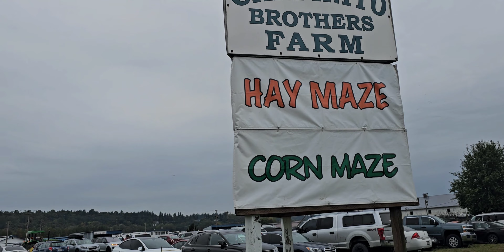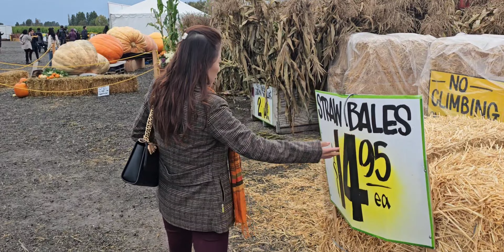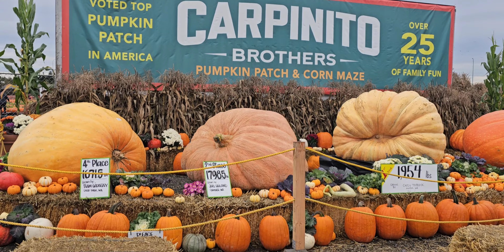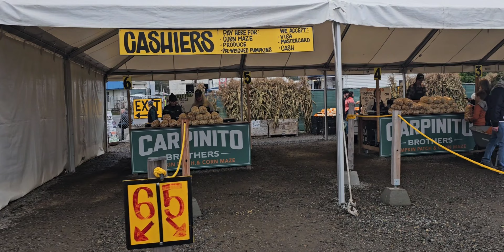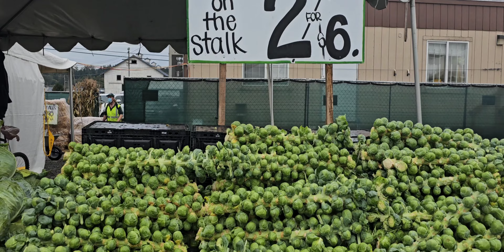10/15/2023 pumpkin farm in Seattle Washington 🎃